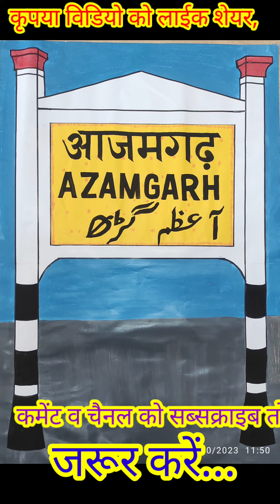आजमगढ़ रेलवे स्टेशन माॅडल बोर्ड artandcraft / vinod art vijaipur...